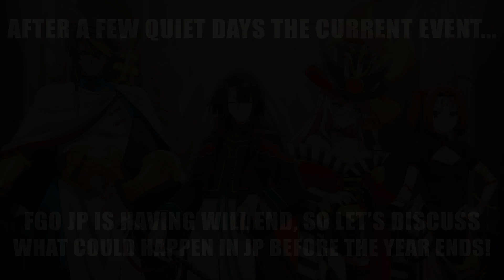WILL FGO JP HAVE A CHRISTMAS EVENT THIS YEAR? 🎅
Quick video talking about what could happen in FGO JP once the current event finishes, hope you enjoy it! 😳
Also, here's a few things that I couldn't mention in the video:
- There are 7 weeks till the year ends, normal events lasts 3 weeks and Ordeal Call lasted 2 weeks and 3 days 🤑
- It's confirmed that "The Count" Ordeal Call will be the next main story chapter and normally we get a main story chapter on December 👹
- If we skip Christmas this year it would be the second year we have skipped Christmas 😩
- I think there will probably be another U-Olga battle at some point before the year ends but it's hard to predict when 💀
Anyways, do you think we getting a Christmas event this year? Will they free the Padoru Padoru beast at last? 👀